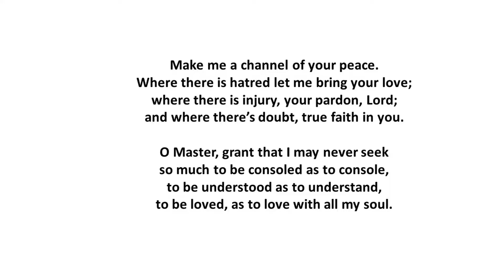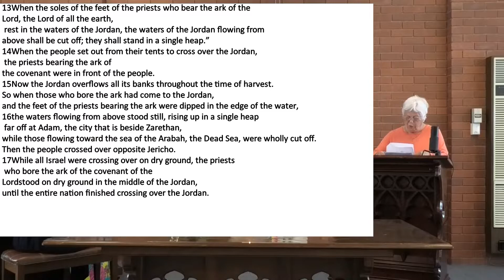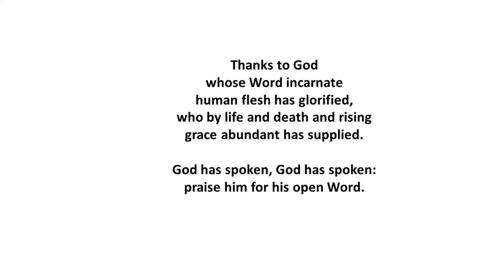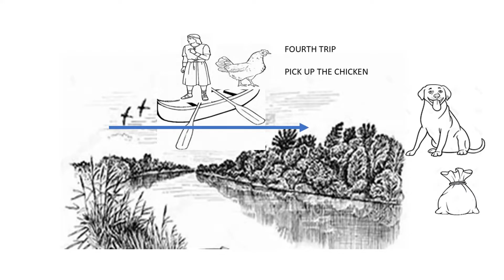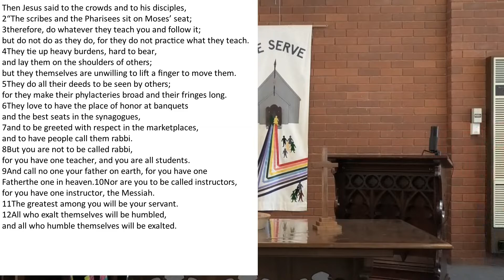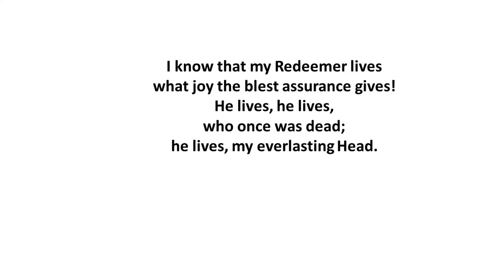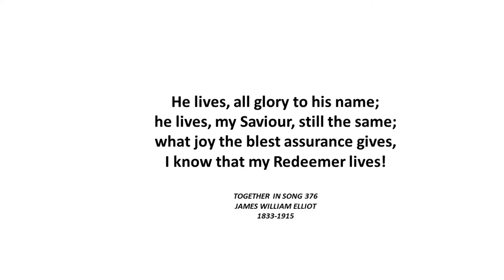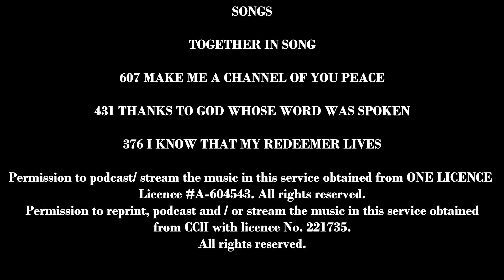WESLEY UNITING CHURCH GEELONG 1ST NOVEMBER 2020